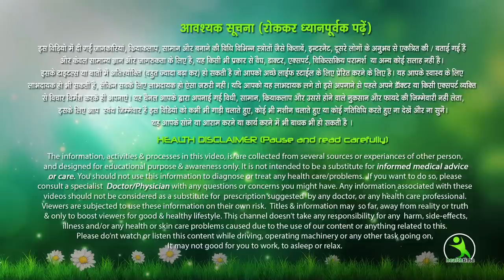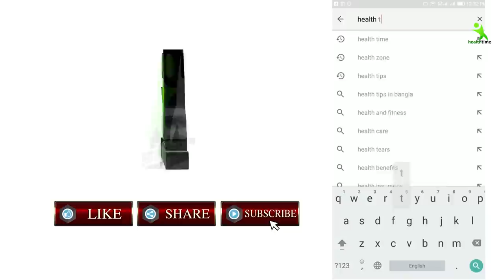सिर्फ 10 मिनट में कमर की चर्बी साफ़ ⚡️⚡️ 10 Min Reduce Back Fat ✌️✌️ No Equipment Workout At Home